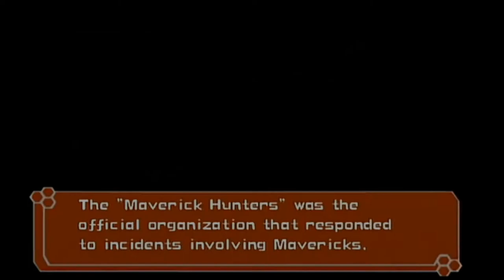La evolución de los robots en Mega Man (Loquendo)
Uno de mis videos favoritos X2 :3